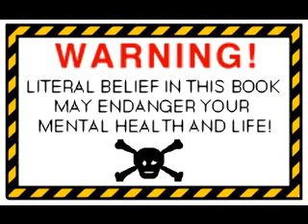The Dark Bible part 3